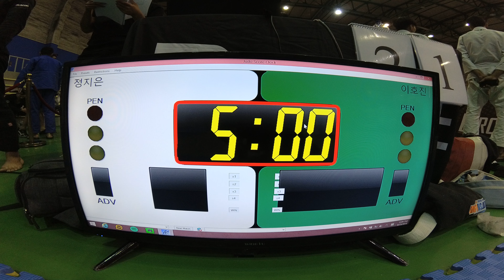Mat 3 경기 21 정지은 v 이호진 WHITE 여성부 어덜트 -53.5kg(리그로얄 4 서울 주짓수 대회 2018)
정지은(ASM KOREA WABS) v 이호진(KJ와이어) WHITE 여성부 어덜트 -53.5kg 경기입니다.